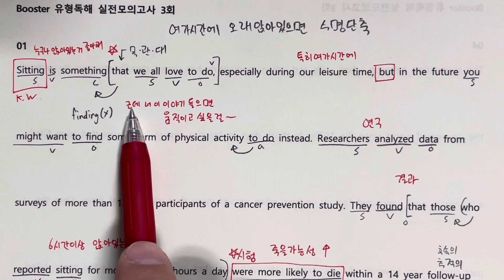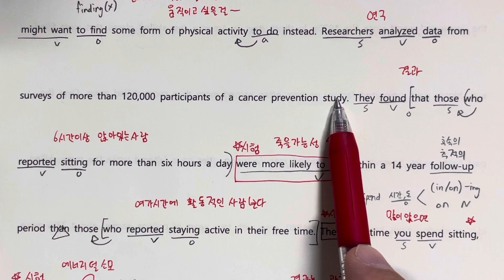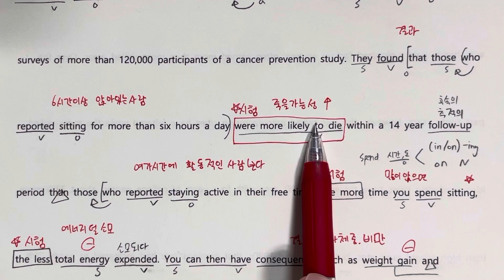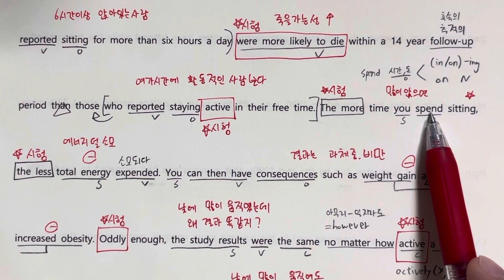Booster유형독해 실전모의고사3회 1번